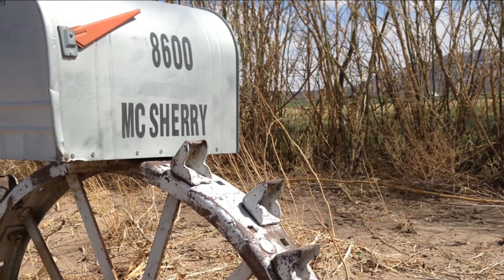God Made A Farmer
A short video of my Grandfather G.X. McSherry with audio from Paul Harvey "So God Made a Farmer"